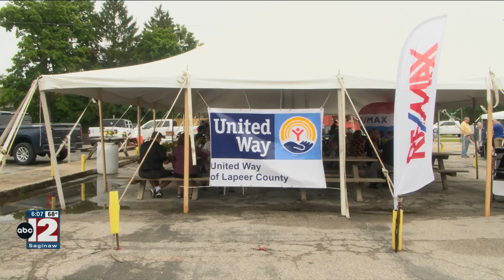Lapeer Days Festival helps raise money for United Way with pancake breakfast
Lots of activities and a pancake breakfast wrapped up Lapeer Days over the weekend.